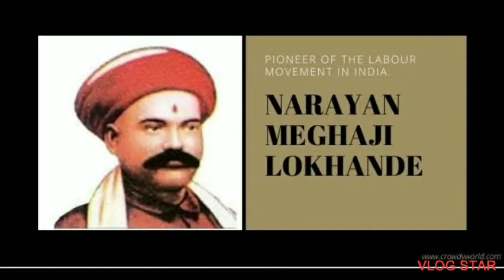Why do we get sunday as holiday | Why only Sunday? | funday # holiday#work